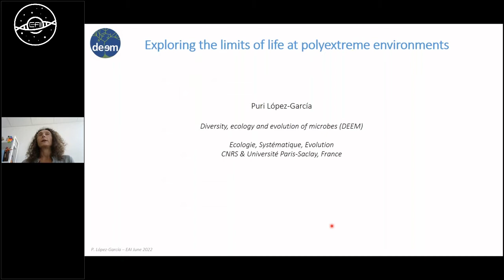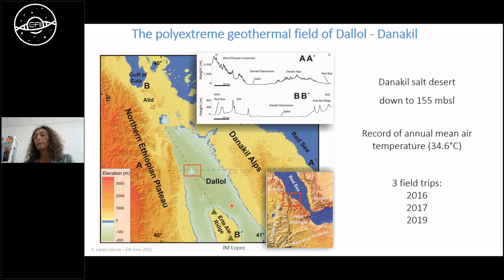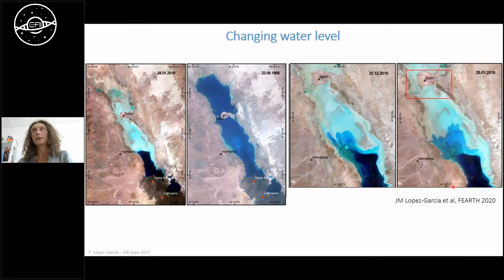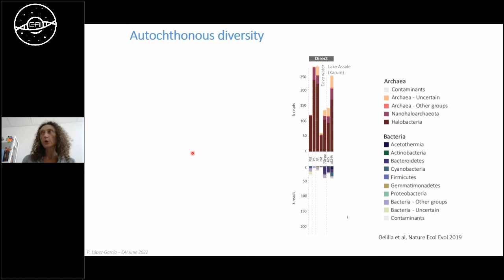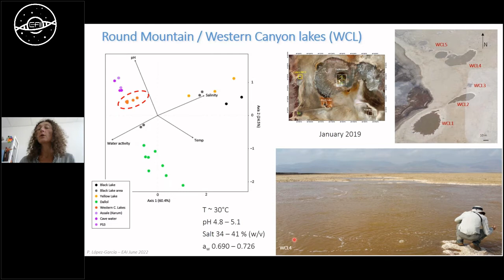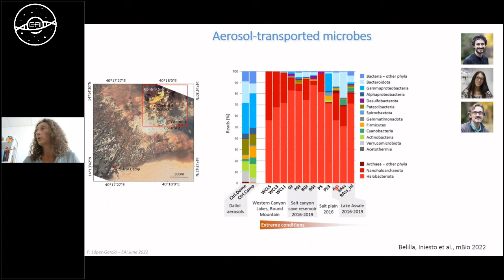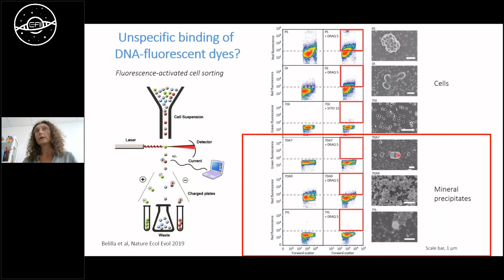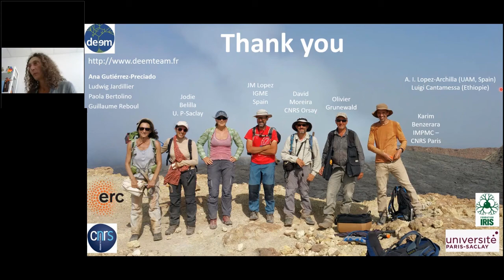EAI Seminars: On the physicochemical limits of life at the geothermal field of Dallol, a Mars analog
Purificación López-García, CNRS & Université Paris-Saclay, France
Tuesday 21 June 2022, 16:00 CEST

Determining the exact physicochemical extremes at which microbial life can still thrive is challenging. In these usually low-biomass environments, external contamination or the abiotic formation of cell-looking structures may constitute important confounding factors. In this talk, we will explore the limits of life at the polyextreme geothermal site of Dallol. Dallol is a proto-volcano located in the North of the Danakil Depression in Ethiopia. Raising from the bottom of a salt desert, the Dallol dome is subject to extensive degassing and hydrothermal activity. Together with an interdisciplinary team, we have been studying the presence and diversity of life in various systems displaying different combinations of extreme conditions at and around the Dallol area. While several of these systems harbor specialized microbial communities dominated by halophilic archaea, our results strongly suggest that microbial life is absent from highly chaotropic hypersaline lakes and from the hyperacidic (pH sup 0), hypersaline (inf 30% weight/volume) and, sometimes hot (up to ~110°C) brines of the Dallol dome. I will show that aerosols actively transport a wide diversity of prokaryotic and eukaryotic cells over Dallol but that, upon contact with the chaotropic hyperacidic brine, cells and DNA are rapidly degraded. I will also show the extant occurrence of mineral (mostly silica-based) biomorphs that unspecifically bind fluorescent probes and dyes. Our study highlights the need for controls and the consideration of alternative abiotic explanations before safely concluding on the presence of life in polyextreme terrestrial or extraterrestrial systems. The occurrence of lifeless brines on the surface of our planet questions the idea of liquid water on a planet’s surface as the only habitability criterion.